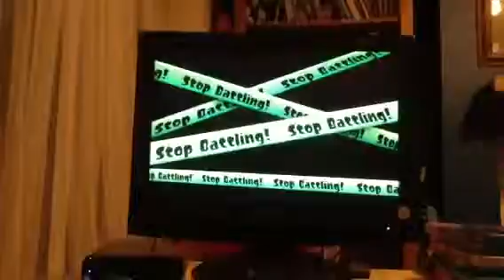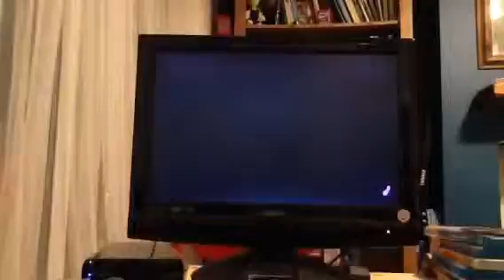Splatoon- turf war- ranked special- sill B rank (50)